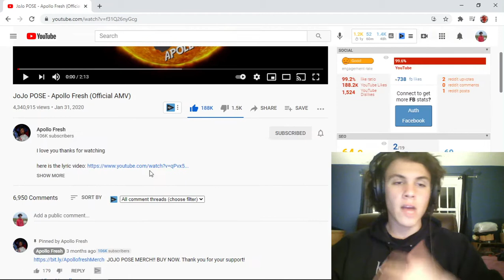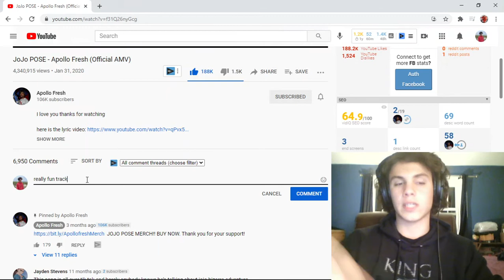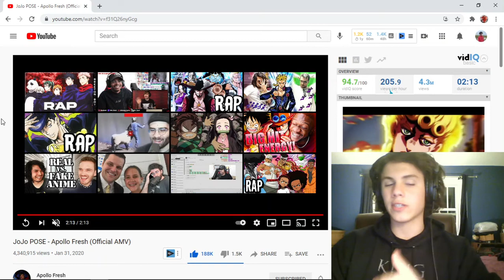ARose'sThrone Reacts to- Jojo Pose - Apollo fresh (official Lyric video)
Tags- vocal coach reacts, vocal coach reacts to, vocal coach, voice teacher reacts, react, reaction, reactionvideo, reacting, anime, Jojo Pose reaction, Apollo Fresh reaction, firsttimehearing